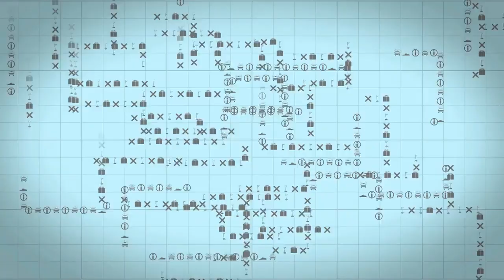No Copyright Video, Background, Green Screen, Motion Graphics, Animated Background, Copyright Free